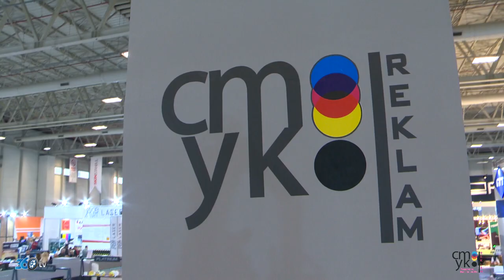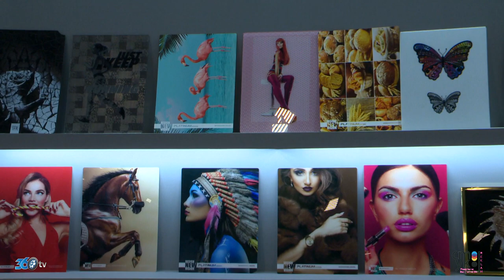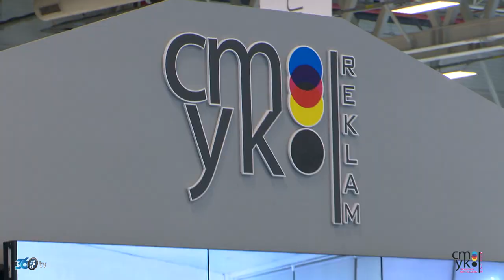CMYK Reklam - Sign 2019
CMYK Reklam için Sign İstanbul 2019 fuarında hazırlamış olduğumuz fuar tanıtım filmi.

Siz de fuar standlarınız için tanıtım filmi istiyorsanız;